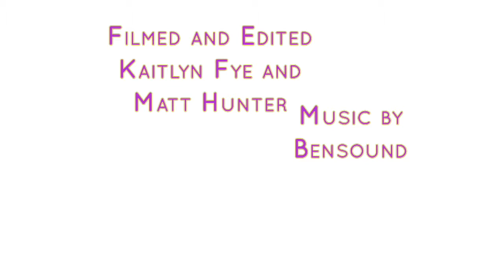World News S3:E7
Filmed and Edited by: Matt Hunter and Kaitlyn Fye